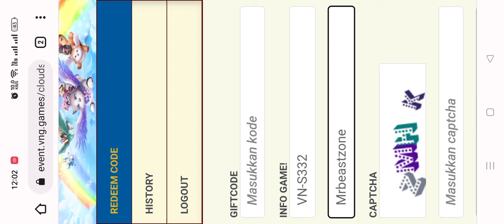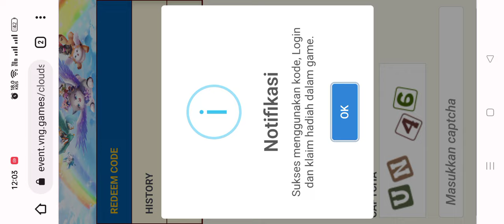Cloud Song Saga of Skywalkers 2 New Gift Codes || Cloud Song Saga of Skywalkers 2 New Redeem Codes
In this video, I'm going to show you ➤Cloud Song Saga of Skywalkers 2 New Gift Codes || Cloud Song Saga of Skywalkers 2 New Redeem Codes

Code:
LUNARCS2023
YOUNGSOUL

        Thanks.